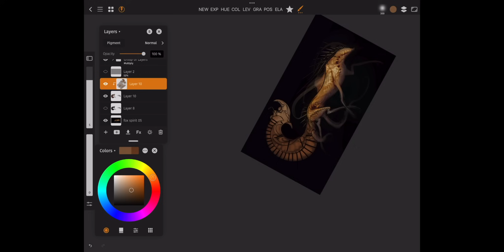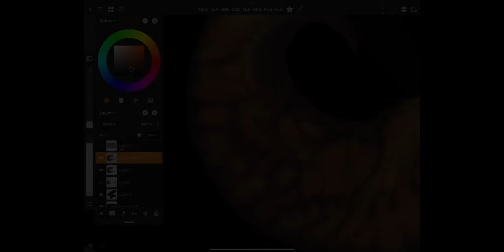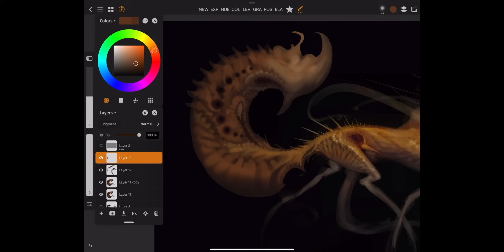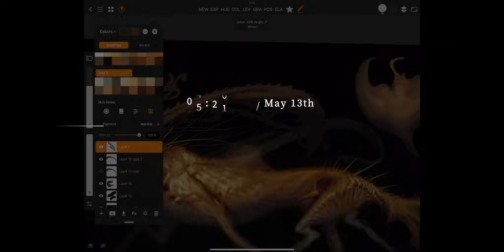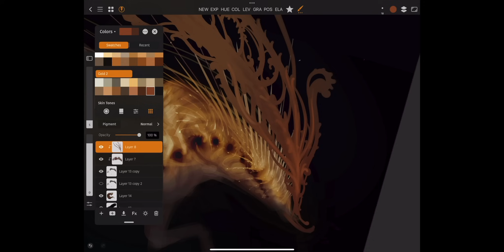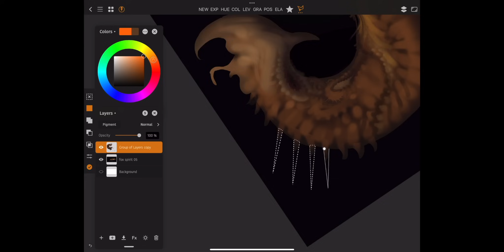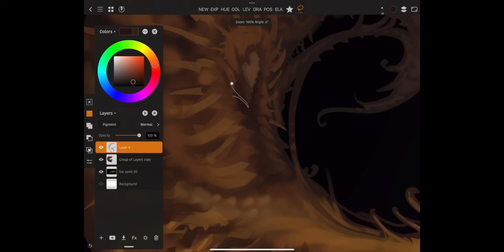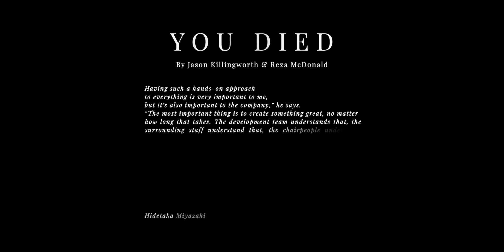Why Miyazaki's Creative Genius Puts Other Game Designers to Shame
adam_duff_lucidpixul
ART YOUTUBERS you need to check out!

- Tyler Edlin
- Robotpencil (Anthony Jones)
- Istebrak
- Ahmed Aldoori
- Hardy Fowler
- Brushboost (Marc Brunet)
- ArtWOD (Antonio Stappaerts)
- Swatched (Clint Cearley)
- Ross Draws
- Trent Kaniuga
- Marco Bucci
- Ergojosh
- BoroCG (Borodante)
- Light Ponderings (Jeremy Vickery)
- Kelsey Rodriguez
- Ethan Becker
- Sinix
- Swatches (Clint Cearley)
- David Finch
- Online Art Academy
- Victor Staris
- DrawMixPaint
- Proko
- Mohammed Agabadi
- Jordan Grimmer
- J hill
- Lilys Illustration
- The Art Mentor
- Alankou (Spanish)
- Chroma MoMA
- Imad Awan
- MewTripled
- NIRO
- Myriam Tillson
- Ofei Draws
- Dave Greco
- Nia Tora
- What I’ve Learned In Art
- Conceptual Ink Academy
- Angrymikko
- [INSERT ART]
- Christophe Young
- Irlander Illustrations

AUDIO EQUIPMENT
VIDEO RESOURCES
ART RESOURCES
all artwork is produced using Adobe Photoshop